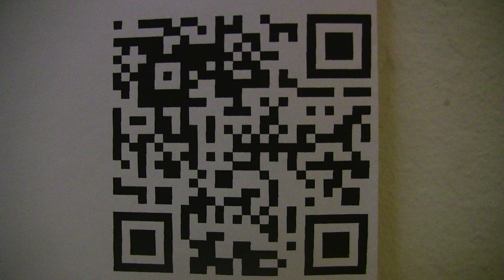woode wood: nature 6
pin oak in the wind at woode's point.